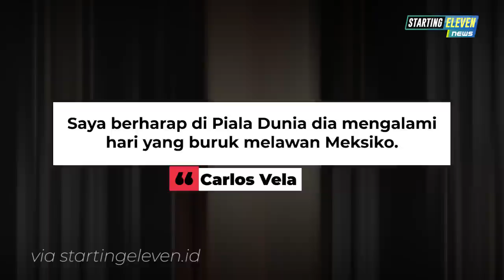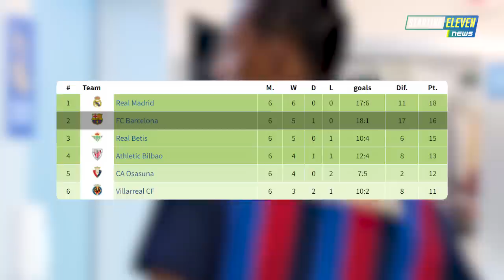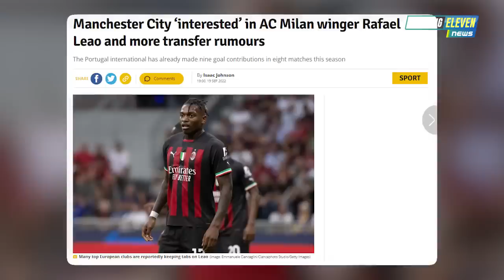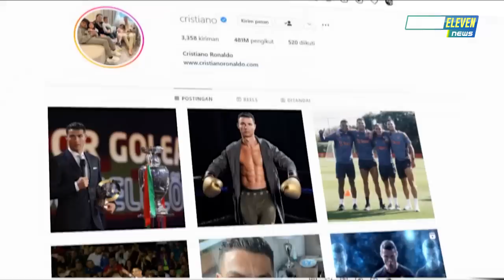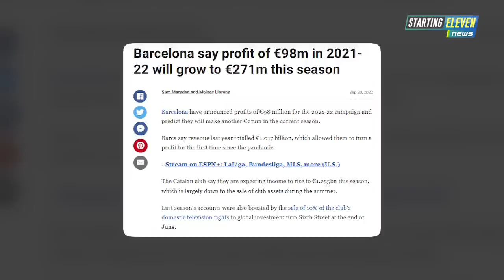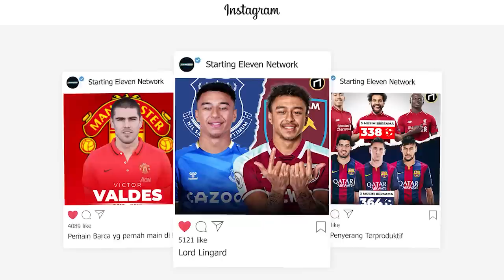Rusia DILARANG Ikut Euro 2024 😱 Asensio MERAPAT Ke Barca? 😱 Ramos KESAL Dengan Timnas Spanyol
BERITA SEPAK BOLA TERKINI & TERBARU HARI INI SERTA HASIL PERTANDINGAN BOLA TADI MALAM DARI STARTING ELEVEN NEWS - Berita Bola Terlengkap Hari Rabu, 21 September  2022 : Rusia DILARANG Ikut Euro 2024 😱 Asensio MERAPAT Ke Barca? 😱 Ramos KESAL Dengan Timnas Spanyol

00:00 Opening
00:13 Aaronson Akui Ingin jadi Legenda Leeds United
00:35 Saliba Targetkan Jadi Pemain Inti Prancis di Pildun 2022
01:03 Piala Dunia 2022, Messi Dikirimi Doa Buruk
01:29 Di Barcelona, Peluang Lewandowski Dapat Ballon D'or Amat Besar
01:56 PSG Beberkan Alasan Batal Rekrut Dembele
02:25 Kounde Ungkap Alasan Pilih Barca Ketimbang Chelsea
02:54 Riqui Puig Menyamai Rekor Beckham
03:23 Graham Potter Ingin Mengontrak Kane
03:52 Man City Tertarik Pada Rafael Leao
04:18 Eks MU Marcos Rojo Dilarang Kapteni Boca Juniors
04:44 Arthur Melo Cuma Dimainin di Liverpool U-21
05:14 Morata Ternyata Hampir Gabung Barcelona
05:42 Rusia Didepak Dari EURO 2024
06:15 Ronaldo Salip Lionel Messi
06:44 Asensio Tak Menutup Kemungkinan Gabung Barca
07:14 Freund Ogah Gabung Chelsea
07:39 Mintzlaff Beri Komentar Soal Ketertarikan Chelsea
08:04 Zakaria Bandingkan Chelsea Dengan Juventus
08:35 Suarez Bakal Cabut Dari Nacional?
09:02 Rashford Diharapkan Siap Tampil di Derby Manchester
09:28 Barca Ungkap Keuntungan Besar Musim Lalu
09:58 Ramos Kecewa Pada Timnas Spanyol
10:28 Pochettino Bakal Latih Nice?
10:58 Cannavaro Siap Balik ke Italia Lagi
11:23 Bayern Munchen Pecat Nagelsmann?